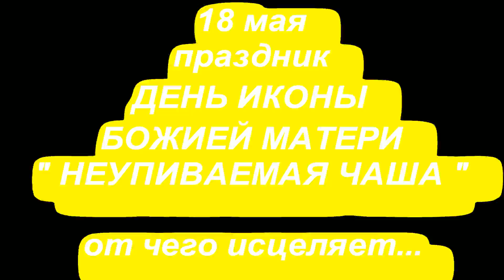18 мая праздник ДЕНЬ ИКОНЫ БОЖИЕЙ МАТЕРИ " НЕУПИВАЕМАЯ ЧАША " . ОТ ЧЕГО ИСЦЕЛЯЕТ...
Пример молитвы к ИКОНЕ БОЖИЕЙ МАТЕРИ " НЕУПИВАЕМАЯ ЧАША " :

«О, великая Владычица Небес! Пресвятая Дева, Матерь Господа! К Тебе обращаюсь в молитве и молю Тебя о прощении. Прости меня, Богородица, за все мои деяния греховные, за все злые слова, за мысли нечистые. Каюсь я и молю о Твоей милости и благословении. Прошу Тебя, Пресвятая Дева, перед образом Твоим: избавь меня от привычек пагубных, от зависимостей и болезней. Пусть в душе моей наступит покой и ничто не терзает меня изнутри. Пусть разум мой очистится, и освобожусь я от оков зла и гибельных пристрастий. Услышь меня, Богородица, и окажи мне Свою помощь и поддержку. Во веки веков. Аминь».